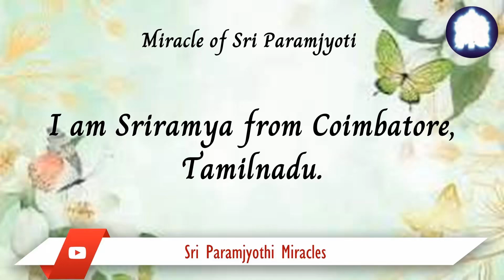05/08. I can clearly observe the arising and ceasing of different personalities within myself.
Recently, I had the opportunity to attend Sri AmmaBhagavan Deeksha darshan, and it was an incredible divine experience. My mind was constantly filled with non-stop inner dialogues due to fear and imaginary stories. I used to have a very disturbed sleep at night. After the Deeksha darshan, I noticed that these inner dialogues and stories significantly decreased. I feel calm and a stillness in mind most of the time. I thank Sri Paramjyoti for these wonderful changes in my inner world.